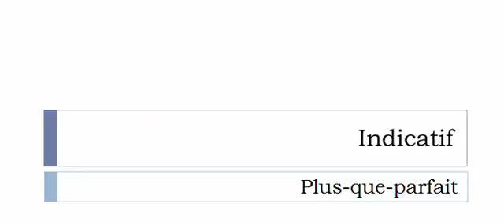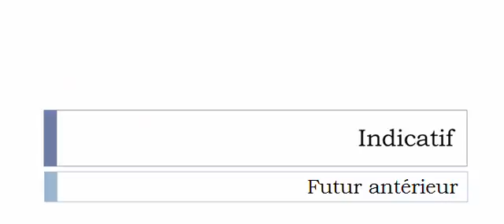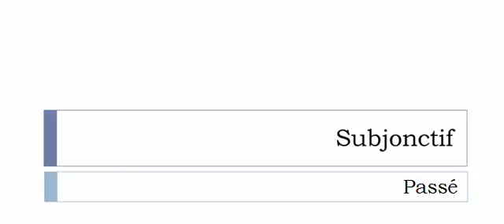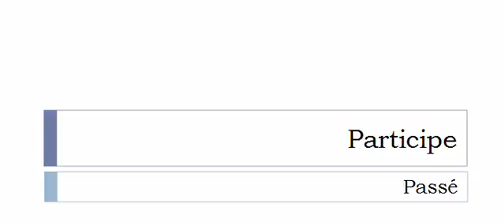Curso de francés = Conjugación = Persiller